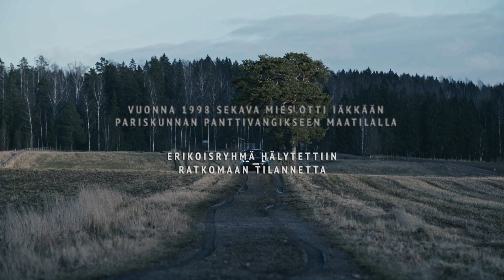Karhuryhmä | Panttivankitilanne: hyökkääjä joka viiltelee itseään | discovery+ Suomi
Karhuryhmän entinen erikoisasiantuntija Harri Gustasfberg kertoo vakavasta tilanteesta maatalossa, jossa hyökkääjä pitää vanhuksia panttivankeina ja viiltelee itseään. Keikka ei kuitenkaan pääty siihen, vaan hyökkääjä onnistuu iskemään täysin odottamattomassa paikassa.